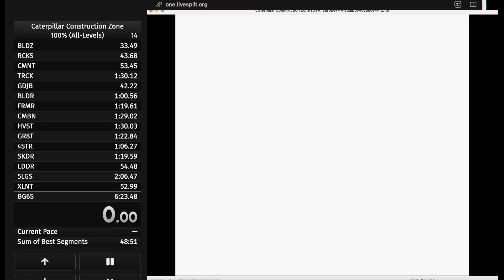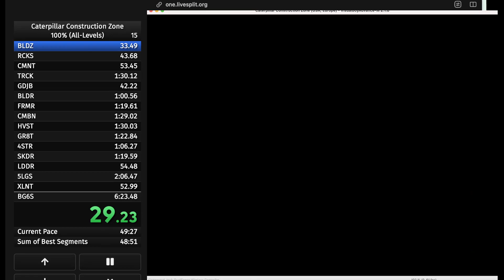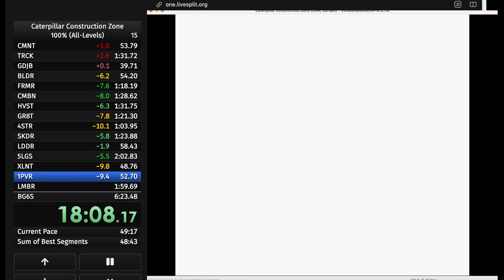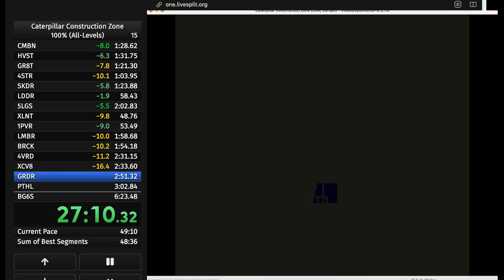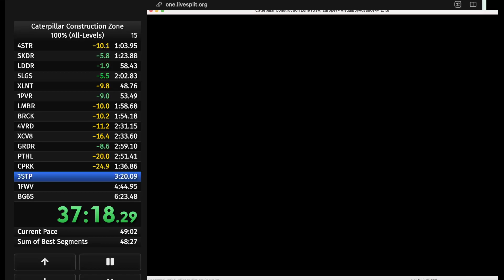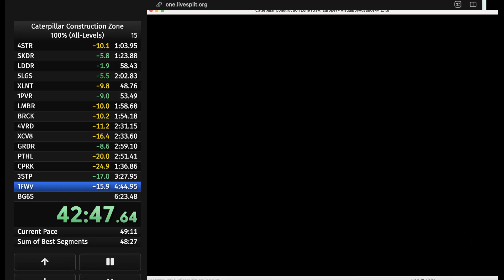Caterpillar Construction Zone (GBC) 100% in 49:22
Had a couple missed grabs as well as a few spinouts. Brought my sum-of-best WAY down. Excited about these super fast splits!!!